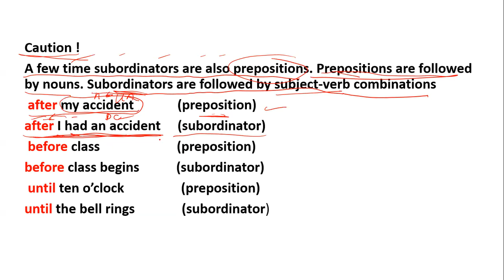147- page 78(First steps academic writing) subordinator تابعة كلمة preposition حرف جر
Caution !
A few time subordinators are also prepositions. Prepositions are followed by nouns. Subordinators are followed by subject-verb combinations
 after my accident             (preposition)
after I had an accident     (subordinator)
 before class                       (preposition)
before class begins           (subordinator)
 until ten o’clock                 (preposition)
until the bell rings              (subordinator)